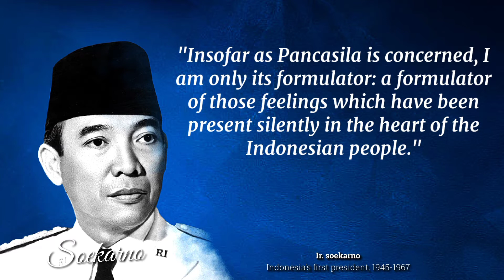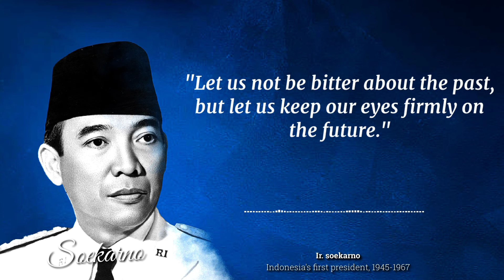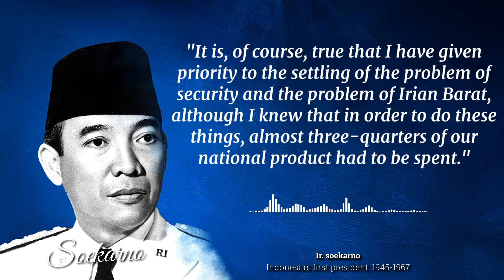SUKARNO'S QUOTES - MOTIVATIONAL QUOTES - THE 1ST INDONESIA PRESIDENT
SUKARNO'S QUOTES - GREAT MOTIVATIONAL QUOTES GREAT COUNTRY COME FROM GREAT CITIZEN

Sukarno (/suːˈkɑːrnoʊ/; born Koesno Sosrodihardjo, Javanese: [kʊsnɔ]; 6 June 1901 – 21 June 1970) was an Indonesian statesman, orator, revolutionary, and nationalist who was the first president of Indonesia, serving from 1945 to 1967.

Sukarno was the leader of the Indonesian struggle for independence from the Dutch colonialists. He was a prominent leader of Indonesia's nationalist movement during the colonial period and spent over a decade under Dutch detention until released by the invading Japanese forces in World War II. Sukarno and his fellow nationalists collaborated to garner support for the Japanese war effort from the population, in exchange for Japanese aid in spreading nationalist ideas. Upon Japanese surrender, Sukarno and Mohammad Hatta declared Indonesian independence on 17 August 1945, and Sukarno was appointed president. He led the Indonesian resistance to Dutch re-colonisation efforts via diplomatic and military means until the Dutch recognition of Indonesian independence in 1949. Author Pramoedya Ananta Toer once wrote, "Sukarno was the only Asian leader of the modern era able to unify people of such differing ethnic, cultural and religious backgrounds without shedding a drop of blood."

After a chaotic period of parliamentary democracy, Sukarno established an autocratic system called "Guided Democracy" in 1959 that successfully ended the instability and rebellions which were threatening the survival of the diverse and fractious country. In the early 1960s Sukarno embarked on a series of aggressive foreign policies under the rubric of anti-imperialism and personally championed the Non-Aligned Movement. These developments led to increasing friction with the West and closer relations with the USSR. After the events surrounding the 30 September Movement of 1965, the military general Suharto largely took control of the country in a Western backed military overthrow of the Sukarno-led government. This was followed by repression of real and perceived leftists, including executions of Communist party members and suspected sympathisers in several massacres with support from the CIA and British intelligence services, resulting in an estimated 500,000 to over 1,000,000 deaths. In 1967, Suharto officially assumed the presidency, replacing Sukarno, who remained under house arrest until his death in 1970.